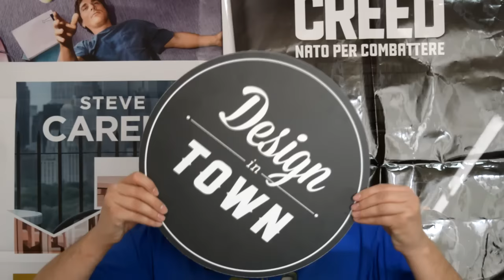Mi votate al concorsone Conduttori di Design in Town, sìne?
Per votare il video andate sul sito nella sezione "Inviati particolari"! Per la cronaca: il fatto che non c'entro col design è vero ma era una battuta, cercano influencer di vario tipo per fare i conduttori^^

Finalmente trovate il mio libro in tutte le librerie, fumetterie e su tutti gli store online! usate l'hashtag HellVic per parlarne se volete^^
PER COMPRARE IL LIBRO "L'Inferno di Victor" DA AMAZON

SE TI INTERESSA ECCO I LINK PER ACQUISTARE DA AMAZON DVD, BLU-RAY E VIDEOGIOCHI:

- Blu-Ray 2001: Odissea nello Spazio

- Blu-Ray Steelbook 2001: Odissea nello Spazio

- DVD 2001: Odissea nello Spazio

- Blu-Ray Stanley Kubrick Collection

- Blu-Ray Stanley Kuvrick Essential Collection

- Blu-Ray Spartacus

- DVD Spartacus

- Blu-Ray Barry Lyndon

- DVD Barry Lyndon

- Blu-Ray Arancia Meccanica Steelbook

- DVD Arancia Meccanica

- Blu-Ray Shining

- Blu-Ray Shining Steelbook

- DVD Shining

- Blu-Ray Full Metal Jacket

- Blu-Ray Full Metal Jacket Steelbook

- DVD Full Metal Jacket

- Blu-Ray Lolita

- DVD Lolita

- 4 titoli a 20 euro

- 4 titoli a 30 euro

- 4 titoli a 40 euro

- 3x2 serie tv e cofanetti